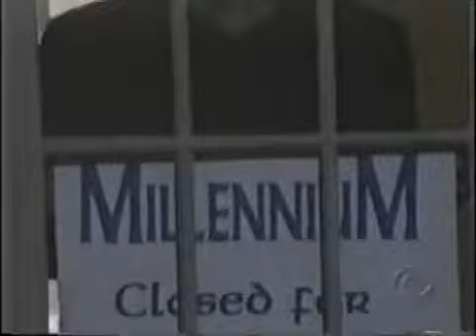Guiding Light August 8th, 2000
Guiding Light Tuesday August 8th, 2000